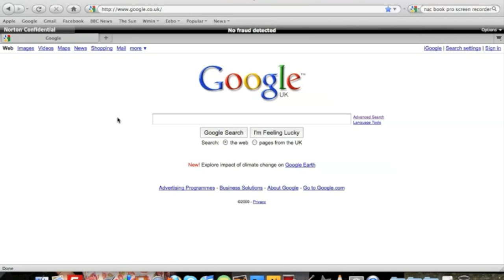Eebo.co.uk - Cheap DVDs, Music, Books & Games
Toys & more.